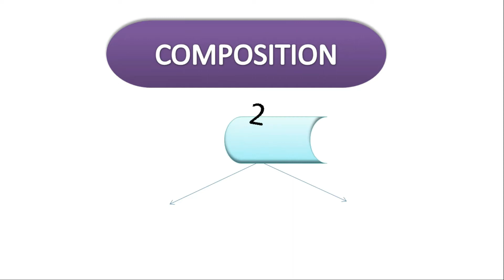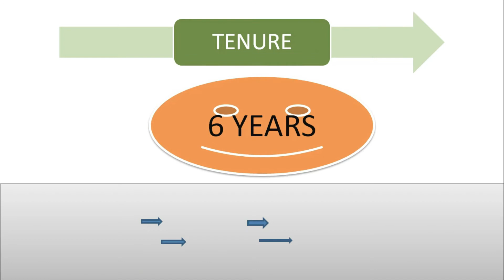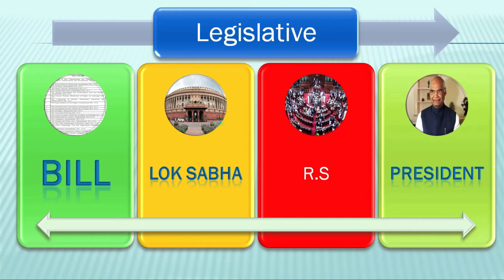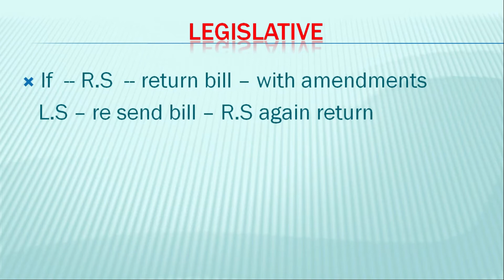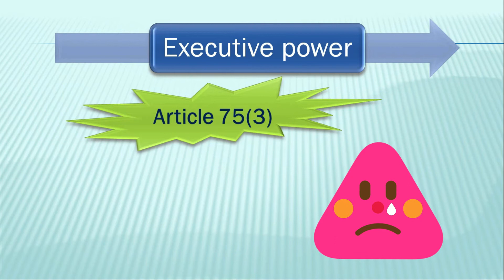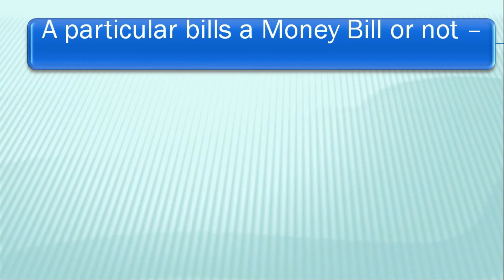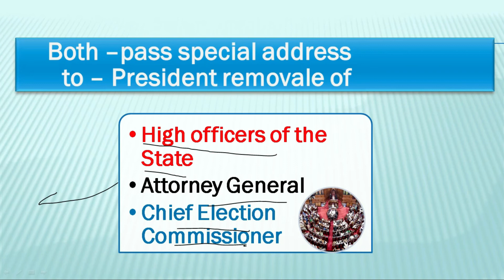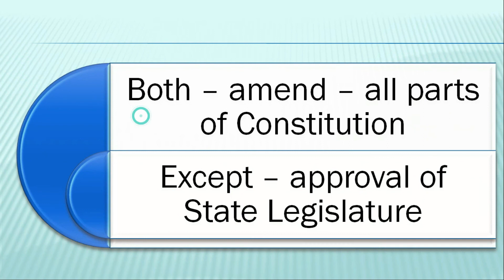power and function of Rajya Sabha | Union Parliament | in Hindi or Urdu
In the Indian federal structure, the Rajya Sabha is a representative of the States in the Union legislature (hence the name, Council of States). For this reason, the Rajya Sabha has powers that protect the rights of States against the Union.